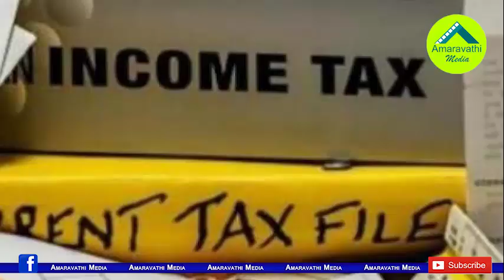క్లర్క్ నుంచి కల్కి అవతారం వరకు...నమ్మలేని నిజాలివిగో| Unbelievable facts about Kalki Bhagavan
Watch this video to know Unknown Facts about Kalki Bhagavan
Amaravathi Media